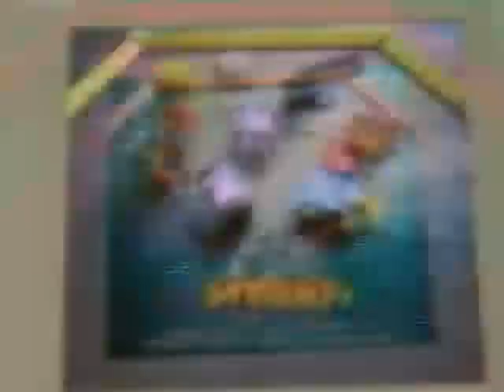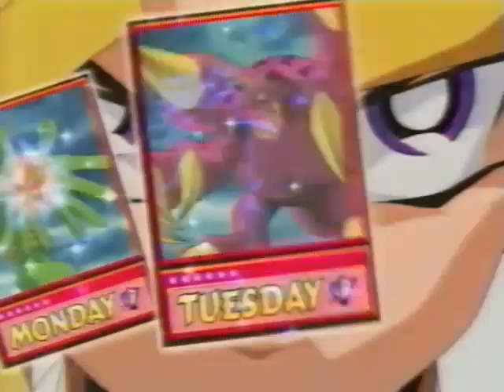KASW (Kids' WB!) commercials [April 27, 2002]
Contents:
Pokemon - "Current Events" (premiere)